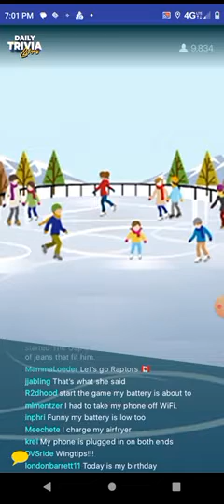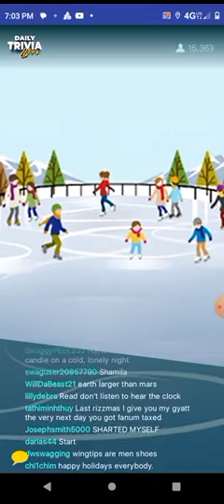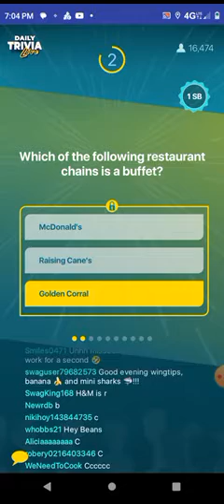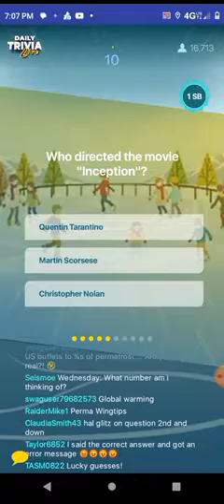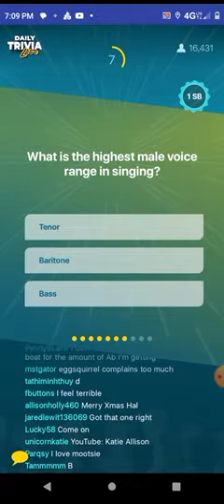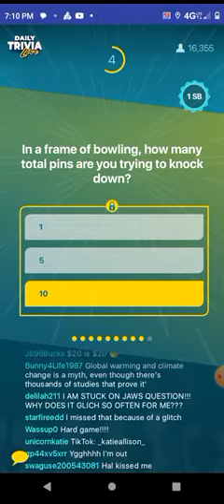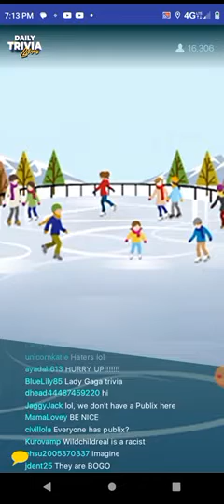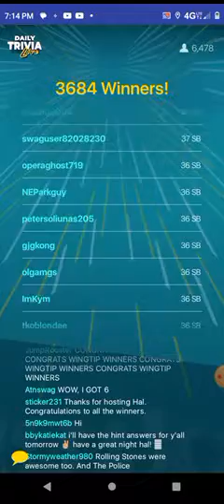Swagbucks Daily Trivia Live 12.6.2023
You're watching a BRIEFSWAGGER Daily Trivia Live gameplay.

And if you like what you see, sign up for swagbucks by clicking on this Then download Daily Trivia Live using the following links: Swagbucks Daily Trivia for Apple Swagbucks Daily Trivia for Android